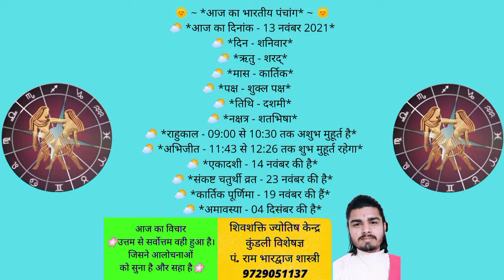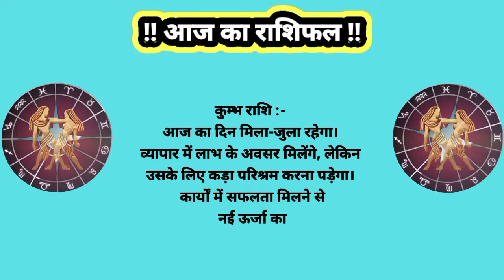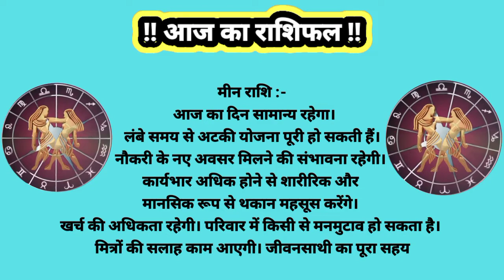आज का राशिफल | आज का पंचांग | आज का विचार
2021 Octuber LIVE SNOW Atal Tunnal | Rohtang | Manali | Solang Valley | Himachal Pradesh (FULL VLOG)👇

अभी और भी देखिए ब्लॉग हमारे तीर्थ धामों की पूरी जानकारी, करें दर्शन व जानें रहस्य, व देखें मेरा पूरा सफर शुरू से लेकर आखिर तक नीचे दिए हुए लिंक पर क्लीक करें।👇

औऱ भी अन्य ऐसी ही सनातन धर्म से जुड़ी जानकारी, ज्योतिष सम्बन्धित जानकारी व संस्कृति, आध्यात्मिक, रहस्यमयी जानकारी के लिए मुझसे जुड़े।
मेरे यूट्यूब चैनल को सब्सक्राइब करें व ज्यादा से ज्यादा शेयर करें, अगर आपके भी मन में ऐसा ही कोई प्रश्न हो तो मेरी इस वीडियो के कमेंट बॉक्स में जाकर के कमेंट करें। आगे भी ऐसे ही आपके लिए वीडियो लाता रहूंगा। जिससे आप हमारी सनातन संस्कृति से जुड़ें रहे।

धन्यवाद जी..😊
हर हर हर महादेव 🙏☺️

!! शिवशक्ति ज्योतिष केन्द्र !!
आप हमें सिर्फ अपनी जन्म तिथि, समय व जन्म स्थान बताएं और हम से अपनी सभी समस्याएं जैसे:- स्वास्थ्य, शिक्षा, नॉकरी, व्यापार, विवाह, सन्तान, गृह क्लेश, विदेश यात्रा, बीमारी इत्यादि का ग्रह उपाए के माध्यम से समाधान पाएं।

पँ. राम भारद्वाज शास्त्री 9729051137